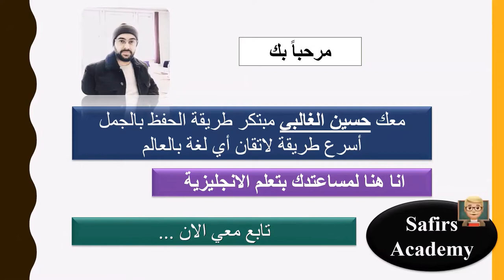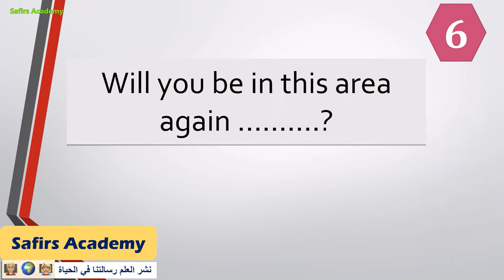تعبير و عبارات انجليزية مهمة كيف تختم حوارك مع الاخرين - الاختبار الانجليزي الثاني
الدرس الانجليزي الثاني

كيف تختم حوارك مع الاخرين ؟

١) خلال دقيقتين يومياً فقط.
٢)حفظ أكثر من ٢٠ كلمة يومياً خلال هذه الدقيقتين.
٣) اتقان اللفظ الصحيح.
٤) زيادة المفردات و تعلم كيفية استخدام الكلمات في الكتابة ايضاً.